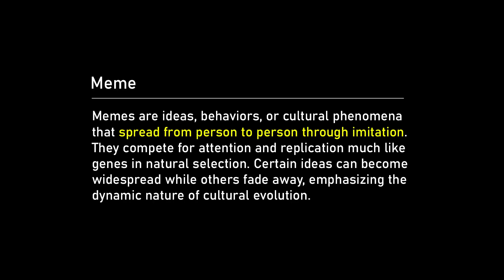Elon Musk on telepathic communication between humans | Lex Fridman Podcast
GUEST BIO:
Elon Musk is CEO of Neuralink, SpaceX, Tesla, xAI, and CTO of X. DJ Seo is COO & President of Neuralink. Matthew MacDougall is Head Neurosurgeon at Neuralink. Bliss Chapman is Brain Interface Software Lead at Neuralink. Noland Arbaugh is the first human to have a Neuralink device implanted in his brain.